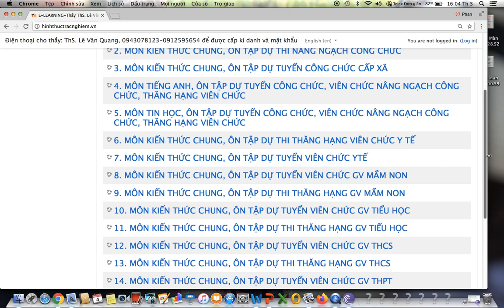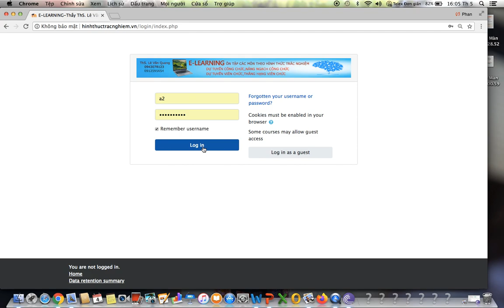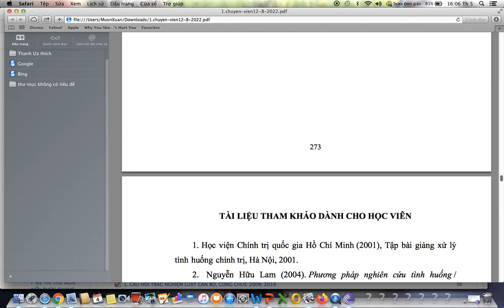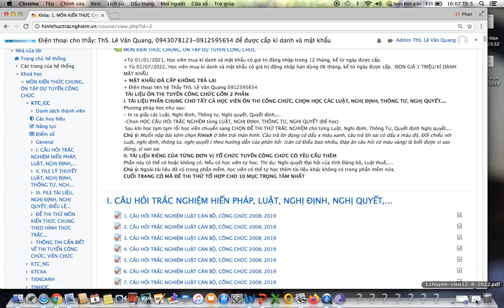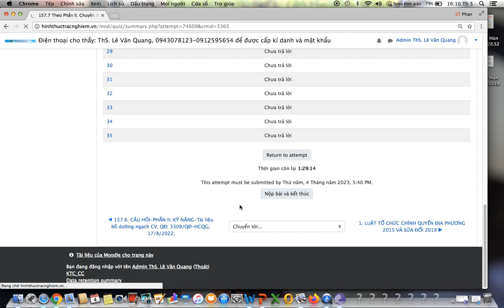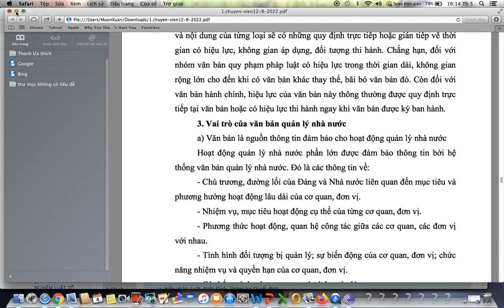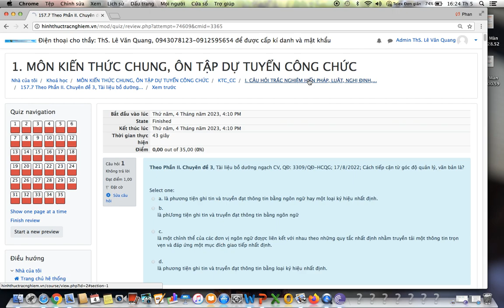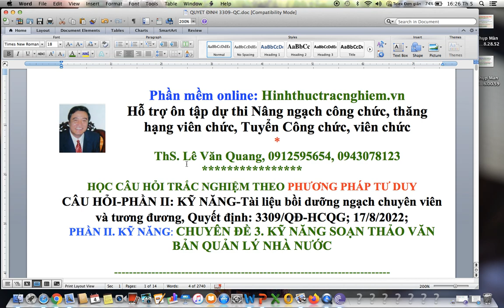CÂU HỎI Tài liệu bồi dưỡng chuyên viên,QĐ 3309/QĐ-HCQG-PHẦN II.KỸ NĂNG-CHUYÊN ĐỀ3-SOẠN THẢO VBQLNN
CÂU HỎI-PHẦN II: KỸ NĂNG-Tài liệu bồi dưỡng ngạch chuyên viên và tương đương, Quyết định: 3309/QĐ-HCQG; 17/8/2022; PHẦN II. KỸ NĂNG: CHUYÊN ĐỀ 3. KỸ NĂNG SOẠN THẢO VĂN BẢN QUẢN LÝ NHÀ NƯỚC-HỌC CÂU HỎI TRẮC NGHIỆM THEO PHƯƠNG PHÁP TƯ DUY